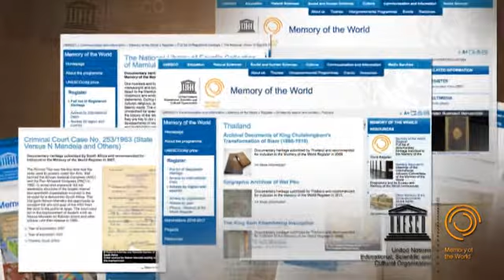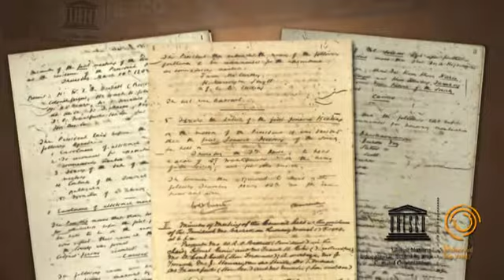มรดกไทยสู่มรดกโลก : อดีต ปัจจุบัน และอนาคต “มรดกความทรงจำแห่งโลก”